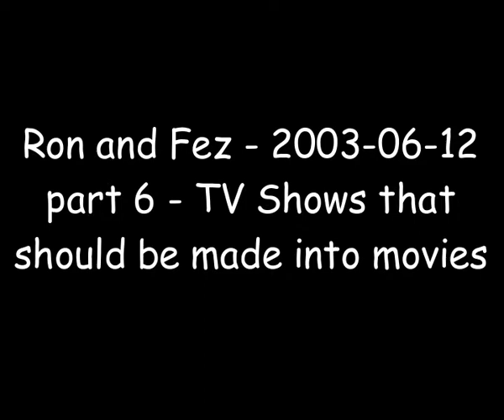Ron & Fez show, WJFK-FM - 2003-06-12 part 6 - What TV shows should be made into movies?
Listeners call in and suggest classic TV shows that should be turned into motion pictures. The best suggestions win prizes like concert tickets.